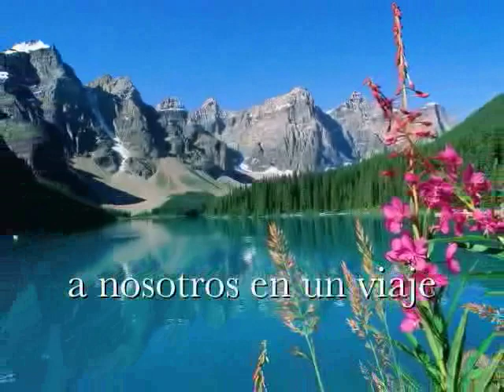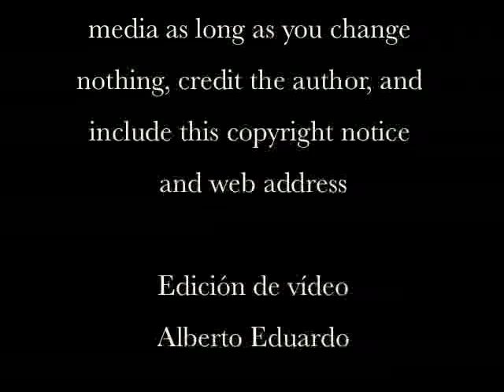hathors en español, HATHORS - QUINES SON LOS HATHORS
HATHORS - QUINES SON LOS HATHORS

Nosotros somos sus hermanos y hermanas mayores. Hemos estado con ustedes por un largo periodo de tiempo de vuestra evolución en este planeta. Estuvimos con ustedes hace eones en el pasado -- aún en los días olvidados antes de que cualquier rastro de nosotros fuera conocido en vuestra presente historia escrita. Nuestra propia naturaleza es energética e interdimensional. Originalmente provenimos de otro universo a través de Sirio, el cual es un portal a vuestro Universo, y desde Sirio eventualmente procedimos a vuestro sistema solar y a los reinos etéricos de Venus.

En el pasado hemos trabajado específicamente con y a través de la diosa de la fertilidad Hator en el antiguo Egipto. También hemos hecho contacto con Lamas Tibetanos en el periodo de formación del Budismo Tibetano. Aunque hemos interaccionado con algunas de vuestras culturas antiguas, somos una civilización intergaláctica con algunos puestos localizados a través de algunas partes de vuestro universo conocido y más allá.

Nosotros somos lo que ustedes podrían llamar una civilización ascendida -- un grupo de seres existentes en un campo de vibración específico -- aún cuando al igual que vosotros tenemos una firma energética. En términos simples, vibramos a una velocidad más rápida que la vosotros. Sin embargo, junto con ustedes somos parte del misterio, parte del amor que une y mantiene todo el universo unido.

Nosotros hemos crecido tal y como ustedes lo han hecho, ascendiendo a la Fuente del Uno de Todo lo Que Es. Hemos crecido a través del gozo y del sufrimiento, tal y como ustedes. Nosotros estamos, en términos de la inmensidad, un poco más arriba de la espiral del conocimiento y la conciencia que donde se encuentran ustedes; sin embargo, podemos ofrecerles lo que hemos aprendido como amigos, mentores y compañeros de viaje en el camino que lleva de regreso a recordar el Todo Lo Que Es.

No somos salvadores; tampoco mesiánicos. Deseamos que no nos vean desde esa proyección, para que el lector comprenda que somos simplemente vuestros hermanos y hermanas mayores ofreciendo nuestro conocimiento y lo que hemos aprendido. Pueden tomarlo o dejarlo, pero lo ofrecemos libremente. En nuestro entendimiento, la creencia de que diferentes inteligencias alienígenas os van a salvar a vosotros, es solo una proyección de la inconsciencia humana. La esperanza de que alguien o algo os salve, de que ustedes no necesitan hacer ningún cambio en vosotros, de que ustedes no necesitan ser responsables, es irrealista.

La creencia de que pueden permanecer en los patrones del letargo e inconsciencia, para luego obtener o recibir algo que os transforme sin ningún esfuerzo de vuestra parte, es una simple locura. Algo que no sucederá. Ahora, tal vez hay inteligencias extraterrestres que aterrizan, ya que ciertamente existen; pero aquellos humanos que cuentan con otros para que les traigan su ascensión y elevación sin llevar a cabo ningún trabajo de su parte, se van a sentir totalmente decepcionados.

La Ascensión es un proceso de auto-conocimiento y la maestría en todos los niveles y la misma requiere unir todos esos niveles en vuestra existencia hacia niveles superiores. Es así como lo vemos y como lo hemos hecho durante milenios.

Al ofrecerles nuestra ayuda, sin embargo, nosotros no queremos interferir con sus otros guías espirituales y vuestras relaciones cósmicas de ninguna manera; tampoco así con sus creencias religiosas, afiliaciones u organizaciones las cuales les sirven de ayuda. Aún así, hay un enorme caudal el cual deseamos compartir.

Nosotros conocemos muy bien a Sanat Kumara, ya que ha sido quien nos ha solicitado el que entremos a este Universo. Como Maestro Ascendido, Sanat Kumara ha asumido numerosas responsabilidades asociadas con la elevación del Planeta Tierra y su sistema solar. Se encuentra trabajando para la ascensión y la evolución de la consciencia en el sistema solar, tal como